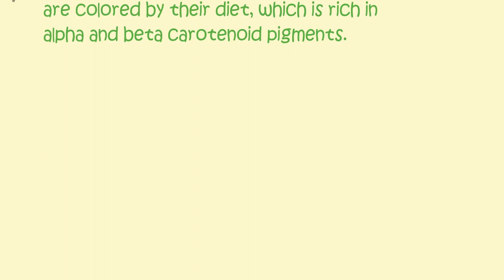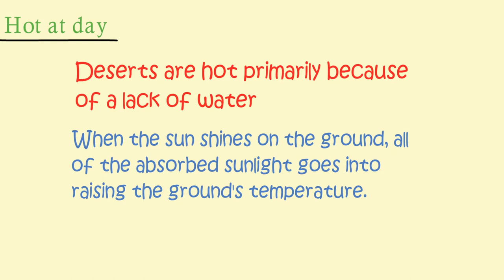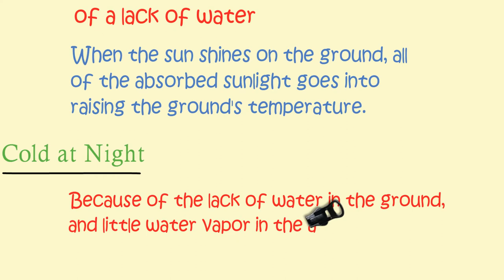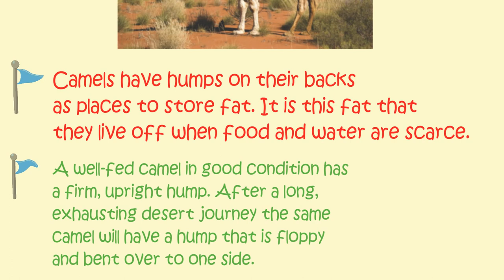Why camel have Hump on its back? || Interesting GK || General Knowledge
Hi all..

 # Puzzles
CurrentAffairs, etc...